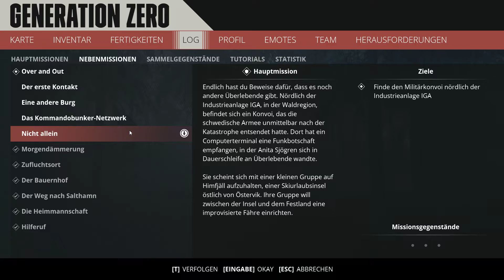Generation Zero #21 - Nächster Bunker in Sicht [Gameplay Deutsch German]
Ein "Generation Zero" Let's Play in Deutsch

Erlebe ein explosives Katz- und Mausspiel in einer großen, offenen Spielwelt. Tauche ein in das Schweden der 80er Jahre, das von feindlichen Maschinen überrannt wurde.
Dein Ziel ist es zu überleben, zurückzuschlagen und herauszufinden, was passiert ist.
Genieße eine offene, lebendige Welt mit realistischen Tag- und Nacht-Zyklen und erlebe unvorhersehbares Wetter. Alle Veränderungen an und innerhalb der Spielwelt bleiben bestehen...